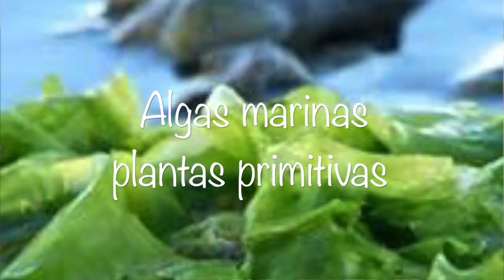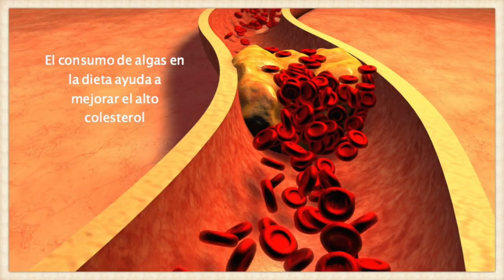Uno de los mejores alimentos , las algas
Estos alimentos marinos debemos introducirlos en nuestra mesa para consumirlos y gozar de sus beneficios

Anabella Rojas Vanososte, Psicopedagoga con especialidades en el área de la nutrición,  conferencista, autora de los tres  libros  El Antídoto contra las enfermedades,  I-II- ,  y el libro de ayuda familiar "Maluisa se divorcia".
 Este canal está dedicado al  manejo de la salud, identificando lo emocional,  y  nuestro estilo de vida .
 Los videos   pretenden ayudar ofreciendo información basada en estudios, investigaciones y experiencia personal. Anabella muestra con gran creatividad como pedagoga, una serie  videos educativos, audios, informaciones que se publican en diversos medios. Los temas   relacionados  a la alimentación, a las emociones, a cómo lograr vivir feliz,  orientando e informando, comentando aportes nuevos. Para Anabella  es importante  conocer  como  lo que ingerimos y lo que no consumimos, afectan a nuestro organismo,  cómo los pensamientos y nuestro estilo de vida definen nuestra salud. Aprender a identificar lo que afecta, las emociones, el sueño, la actividad física, el humor, nuestros pensamientos, nuestras tristezas y las alegrías,  lo que nos rodea, todo nos afecta.   Aprender a identificar como podemos ser manipulados por diversos medios para hacernos esclavos a sus propósitos  . Defender nuestro cuerpo , defender nuestras selecciones, nuestras formas de responder ante la enfermedad y el atropello político es nuestro derecho, conocer nuestros derechos como seres humanos . De esto se basa el ideal de este canal.